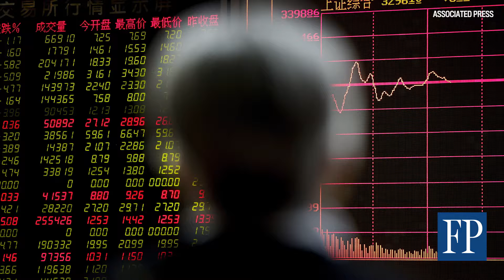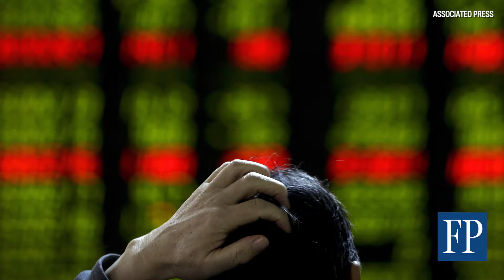Som Seif: Devaluing the Yuan is not a bad thing for China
Som Seif, president and CEO of Purpose Investment, discusses the ongoing fear and volatility in the Chinese market.